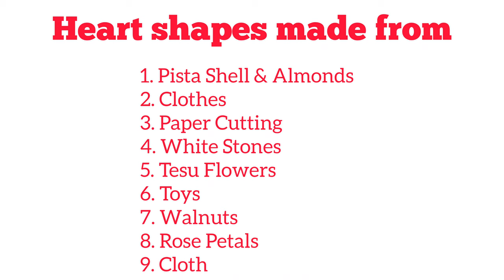Heart Theme Baby Photoshoot Ideas at Home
Heart ThemeBaby Photoshoot

Different Photoshoot Ideas

12.  3 - Different LOVE Theme | Different creative baby photoshoot ideas at home | Part 4